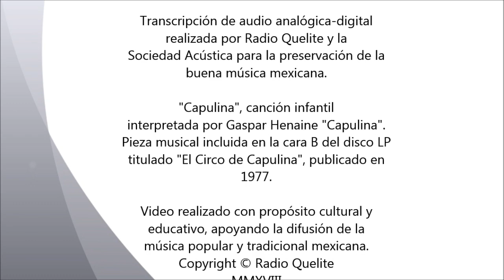Capulina (audio remasterizado) - Gaspar Henaine "Capulina"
Título de la canción: Capulina
Intérprete: Gaspar Henaine "Capulina"
Autor: Sergio Esquivel
Dirección artística: Rafael González
Arreglos musicales: Roberto Prais
Ingeniero de sonido: Ernesto de La Cruz
Efectos especiales: Julio Vera, y Rango
Diseño de funda: Enrique Oliveros
Título del disco: "el circo de capulina - Corecto, corecto".
Audio: estereofónico.